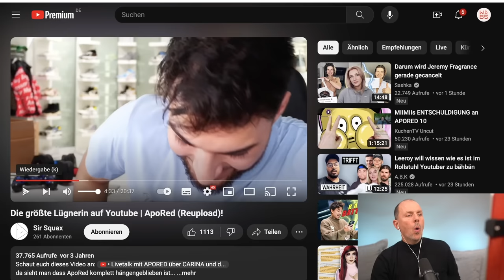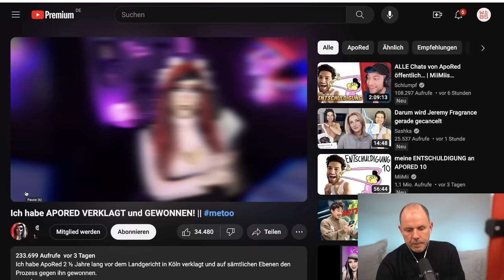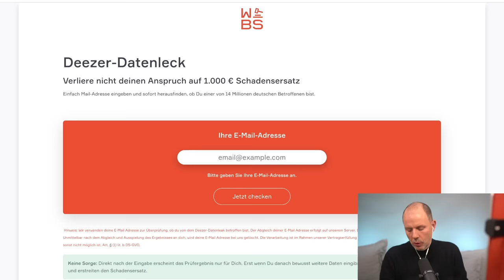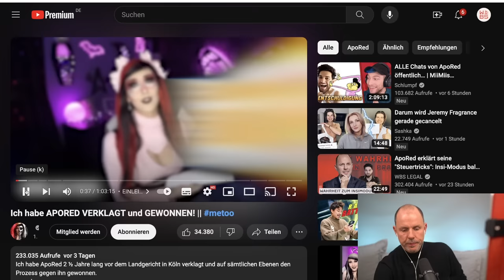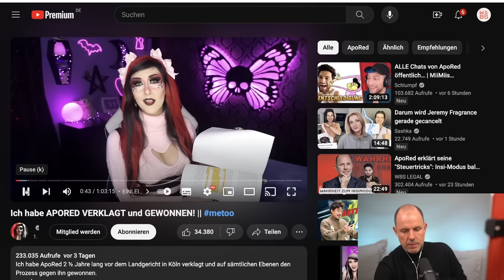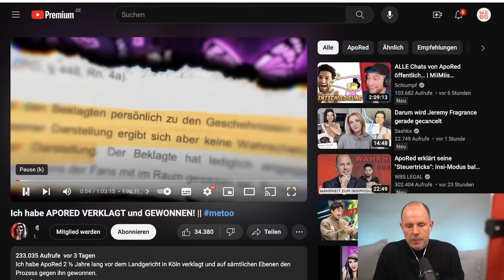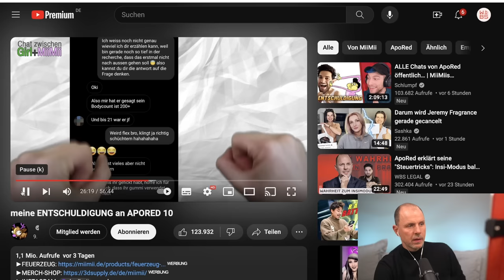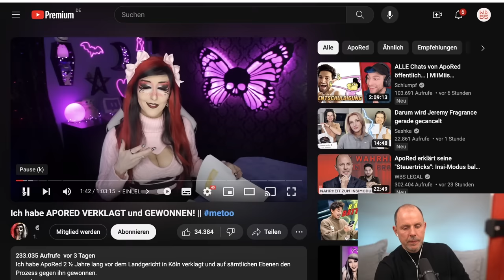ApoRed verliert vor Gericht: Carina Pusch gewinnt im MeToo-Skandal | Anwalt Christian Solmecke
WBS.LEGAL sucht Bürokaufleute und Rechtsanwaltsfachangestellte!

YouTuber ApoRed unterliegt vor dem Landgericht Köln. Make-up-Creatorin Carina Pusch konnte nun nach der einstweiligen Verfügung auch das Hauptsacheverfahren für sich gewinnen und zeigt ApoRed damit in einem MeToo-Skandal Grenzen auf. WBS beleuchtet die Sache rechtlich.

Hotline: 0221 / 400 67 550